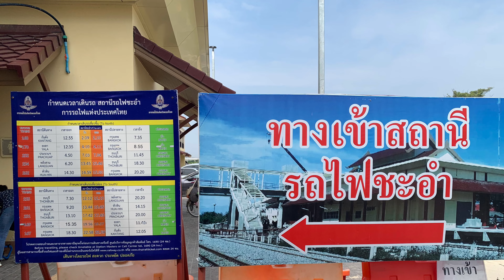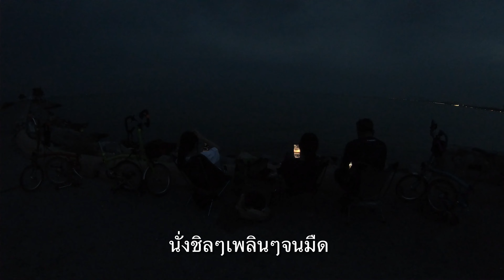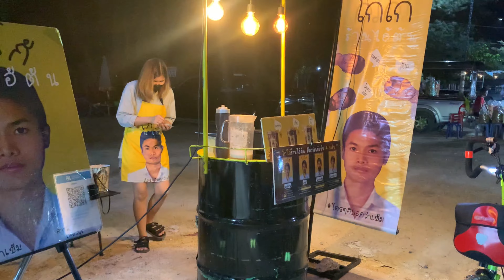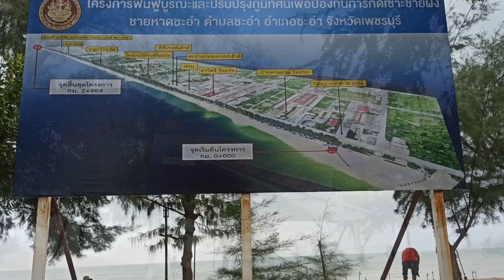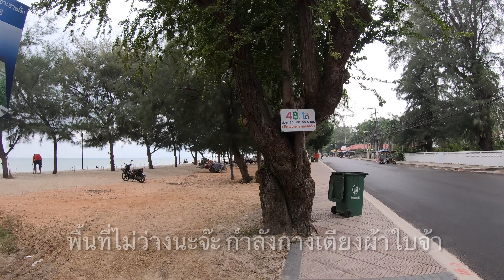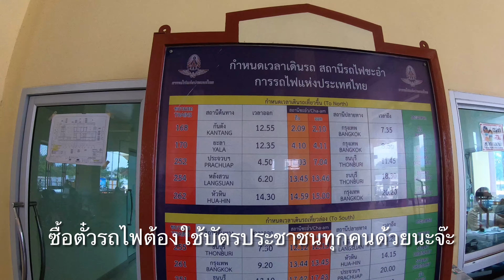Brompton/Train/Cha-Am Thailand นั่งรถไฟไปปั่นหาดชะอำ จ.เพชรบุรี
Brompton Train Cha-Am Thailand นั่งรถไฟไปปั่นหาดชะอำ จ.เพชรบุรี ตุลาคม’65
นั่งรถไฟประมาณสี่ชั่วโมง สถานีรถไฟตลิ่งชัน-ชะอำ ค่าตั๋ว37บาท/คน